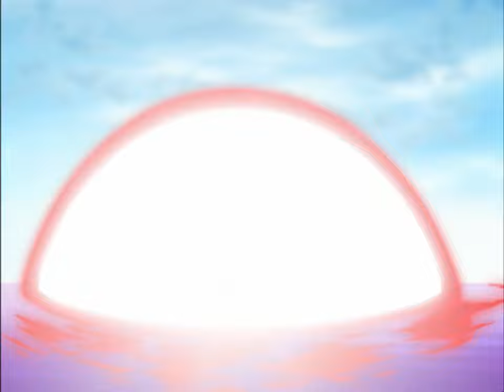Martin Mystère - S.3 - Ep.17 - La Malédiction du Pirate - [1080p c]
L'esprit d'un pirate, le Capitaine Cruel, a possédé Martin et Java. Seule Diana peut sauver le monde de la menace des pirates.